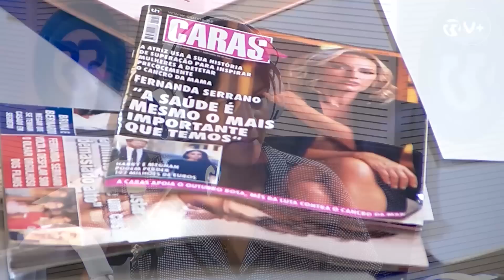"Revista de Imprensa Cor-de-Rosa" por Inês Lopes Gonçalves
Todas as quintas-feiras, às 9h50, Inês Lopes Goncalves, a nossa especialista em analisar as análises das vidas já antes analisadas, traz-lhe a revista de imprensa que interessa: a cor-de-rosa.